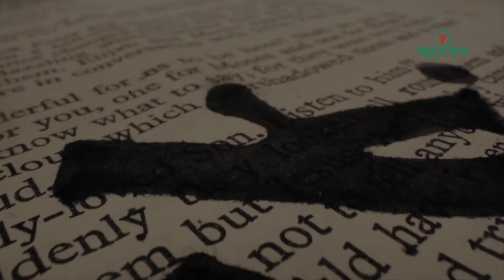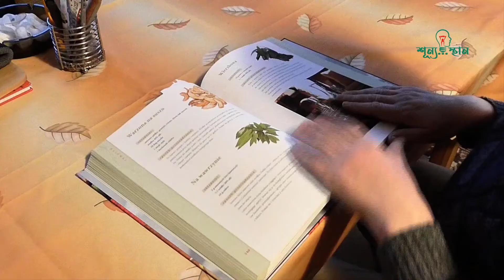বতসোয়ানা | উন্নয়নে আফ্রিকার রোল মডেল হওয়ার গল্প | Shunnosthan | All About Botswana in Bengali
১৯৬৬ সালে বতসোয়ানার স্থানীয় রাজনৈতিক নেতৃবৃন্দ যখন দখলদার ব্রিটিশদের কাছে স্বাধীনতার দাবি নিয়ে হাজির হয়, তখন পশ্চিমা গণমাধ্যম তাদেরকে আখ্যায়িত করে 'খুব সাহসী নয়তো খুব বোকা' হিসেবে। অবশ্য পশ্চিমা গণমাধ্যমের এমন অদ্ভুত আখ্যা প্রদানের কারণও ছিল।

বতসোয়ানায় তখন পাকা রাস্তা ছিল মাত্র ১২ কিলোমিটার, শিক্ষার হার মাত্র ২৫ শতাংশ; অধিকাংশ মানুষ জীবিকা নির্বাহ করতো পশুপালন ও কৃষিকাজের মাধ্যমে, পৃথিবীর সবচেয়ে দারিদ্র্যপীড়িত পঁচিশটি দেশের মধ্যে একটি ছিল তারা। এরকম আর্থ-সামাজিক পরিস্থিতিতে যখন একটি দেশ স্বাধীনতা লাভের জন্য মরিয়া হয়ে ওঠে, তখন রীতিমতো অবাক হওয়া ছাড়া আর কোনো উপায় থাকে না। অর্থনীতি ও রাজনীতি নিয়ে কাজ করা বিশেষজ্ঞরা ভেবেছিলেন, বতসোয়ানা শেষপর্যন্ত টিকে যেতে পারবে না, কয়েক বছর যেতেই ব্যর্থ রাষ্ট্রের কাতারে নাম লেখাবে। কিন্তু তারা সব সমীকরণ ওলটপালট করে দিয়ে, বিশেষজ্ঞদের মতামতকে বুড়ো আঙুল দেখিয়ে নিজেদেরকে পুরো বিশ্বে অর্থনৈতিক উন্নয়নের রোল মডেল হিসেবে প্রতিষ্ঠিত করেছে।

শূন্যস্থান র এই পর্বে আলোচনা করা হবে বতসোয়ানা সম্পর্কে।

আমাদের চ্যানেলে কি বিষয়ে ভিডিও দেখতে চান ??? কমেন্টে লিখে জানান ⇙ ☢☢☢ এই ভিডিওতে ব্যবহৃত কিছু ছবি প্রকৃত ব্যক্তি, ঘটনা, সময় বা স্থানকে উপস্থাপন করে না; দৃশ্যের শূণ্যতা পূরন করতে তা ব্যবহার করা হয়েছে। ☢☢☢

The photos of this video are taken from google image search. Music is taken from YouTube library.